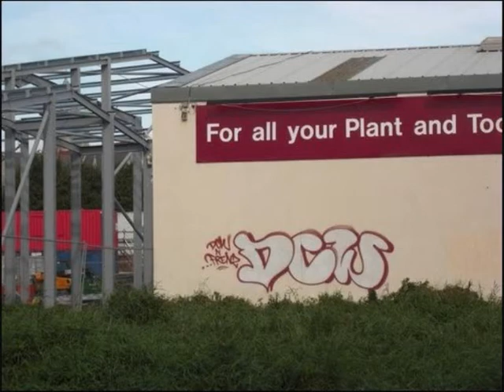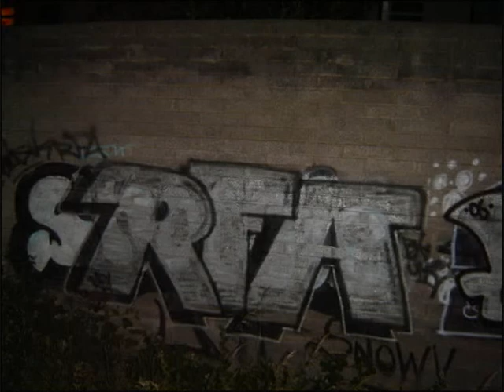Dcw and Rfa graffiti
Mainly cisto and Rise with dcw"s from earz milk mak cisto and rise with rfas by time mak smak earz rfa